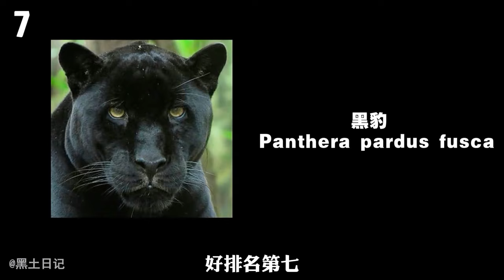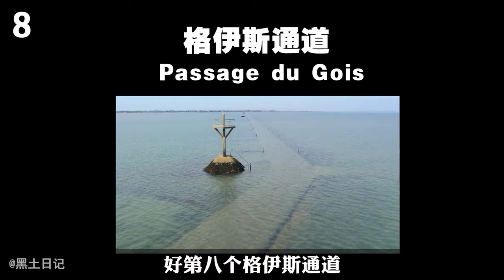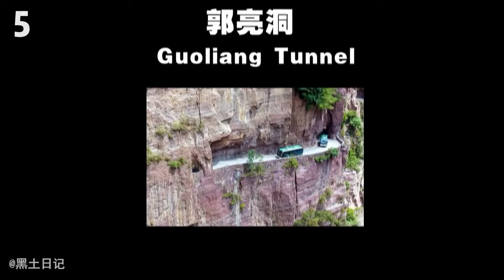盤點世界上最強悍的豹子，豹子是世界上第三大貓科動物，每年死在它們嘴裡的人超過百萬！ 【黑土日記】